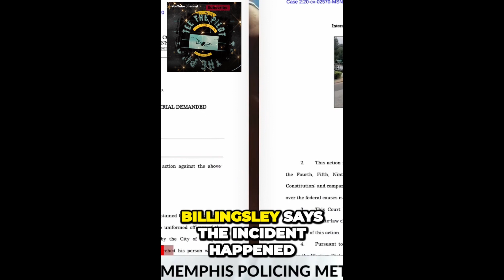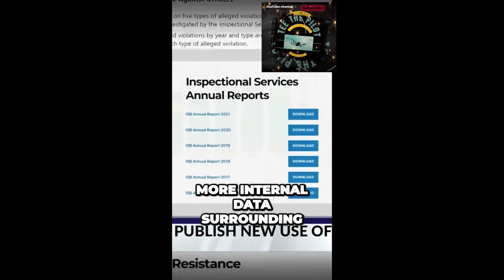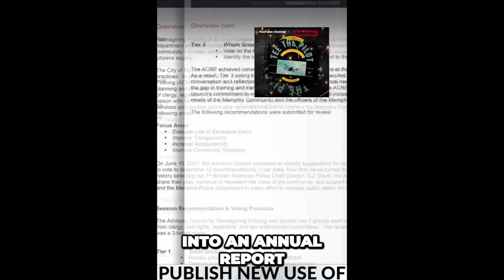Department Of Justice Investigating Memphis Police Department!